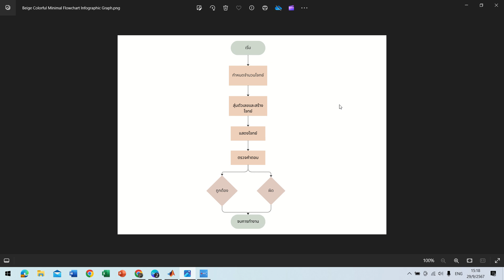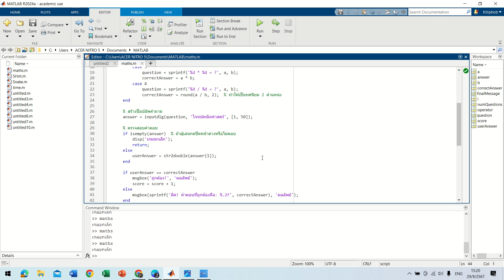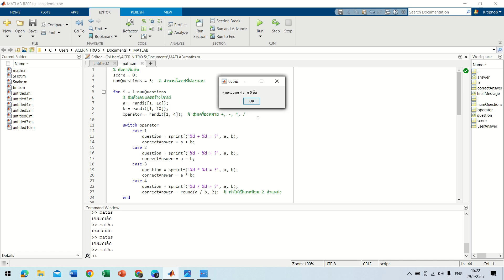Computer Programming KITIPHOB AMONRSUBKUL